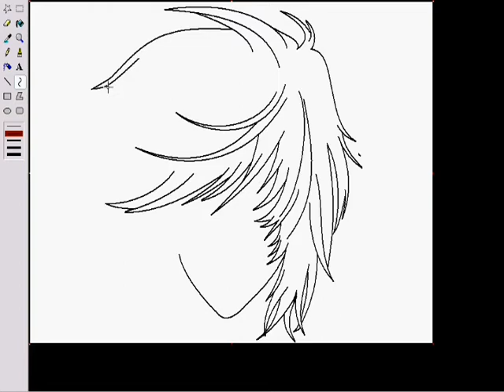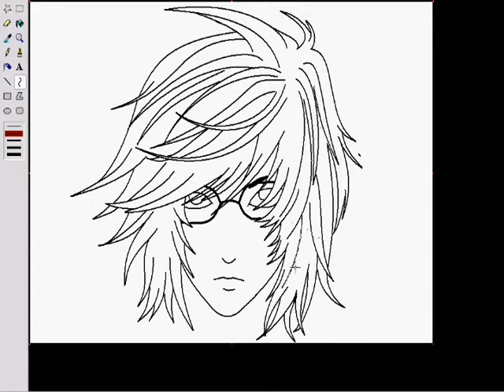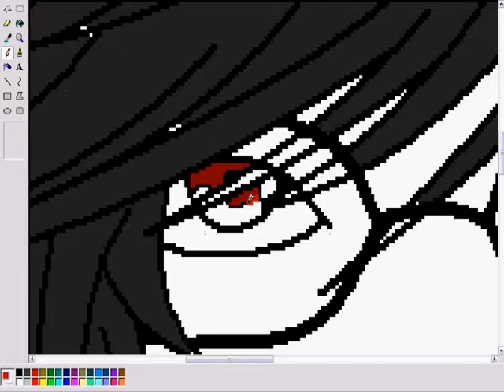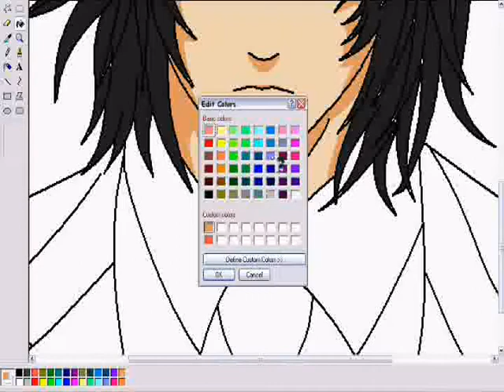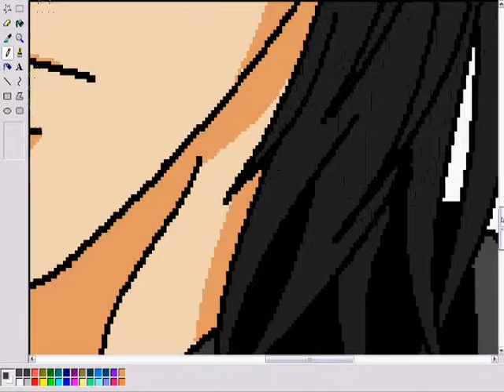Ms paint.Teru Mikami- Deathnote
My first deathnote ms paint art (Fav Character). You can listen to any music you like cause i didnt feel like putting some music..

Tools:
Ms paint
Cam Studio
Mouse